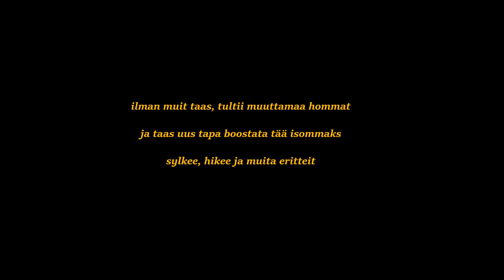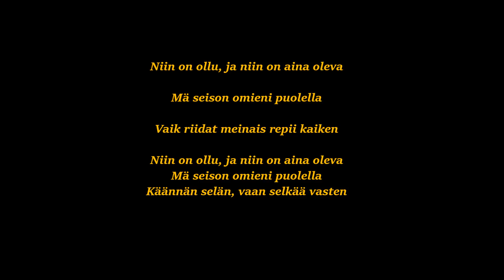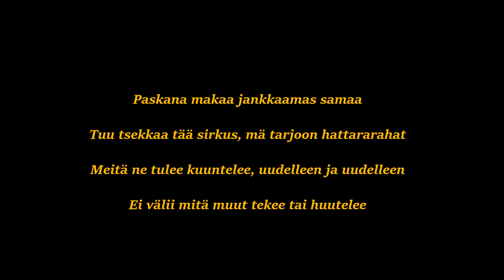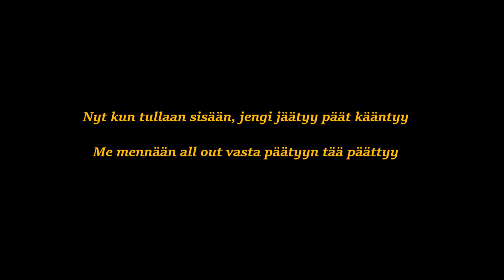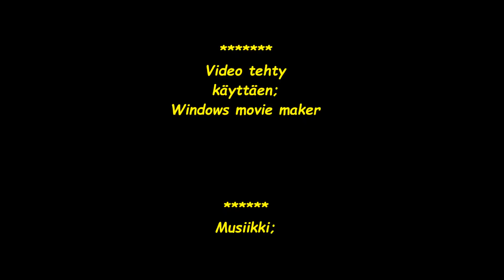PROFEETAT - 'SINUHE' [sanat]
SANAT SAATTAA OLLA VÄHÄN MYÖHÄSSÄ

En omista laulua tai sanoja!!!

Musavideo / Music Video
Laulu/Song: SINUHE
Artisti/Artist: Profeetat - [Cheek & Elastinen.]
Sanat/Lyrics: [Cheek & Elastinen]
Kieli/Language: Suomi/IN FINNISH!